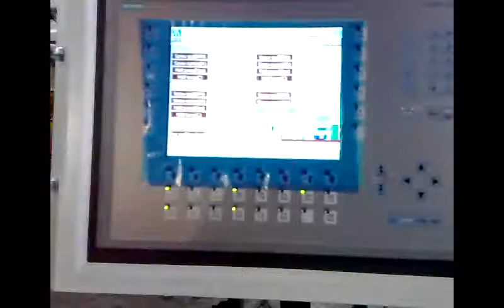Jwell #3 layer PE pipe extruder machine Whatsapp +86 15806226208